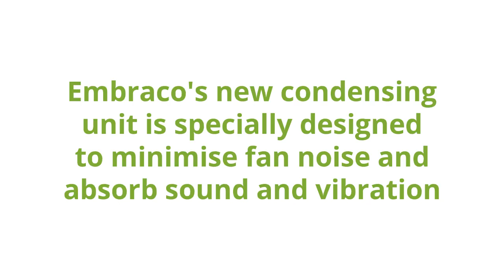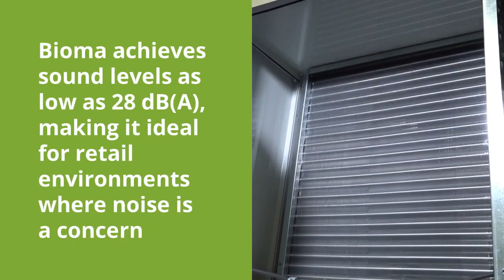Why Embraco's Bioma Condensing Unit is So Quiet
Designed for cold room projects, the Bioma condensing unit from Embraco features technologies to minimise fan noise and absorb sound and vibration.
These include a unique sound baffle for better air flow management plus a lower fan speed, full acoustic jacket and robust construction.
or contact our technical team on 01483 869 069 with any further questions.